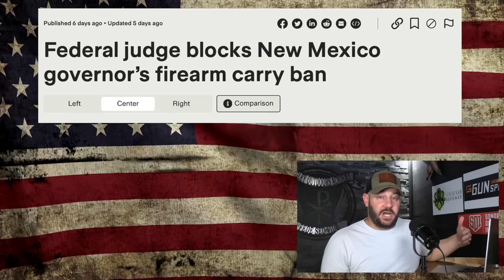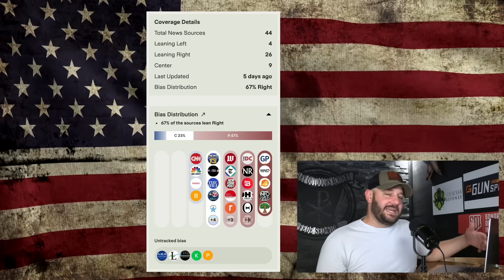EPIC: Chip Roy passes House Resolution CONDEMNING gun grabbing wannabe tyrant... AND calls out RINOs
In today's episode, we dive into the AMAZING clips of Rep. Chip Roy passing a U.S House Resolution AGAINST Governor Michelle Lujan Grisham... If you ever wanted her out, this is a good start...